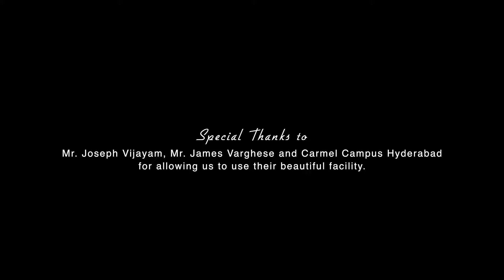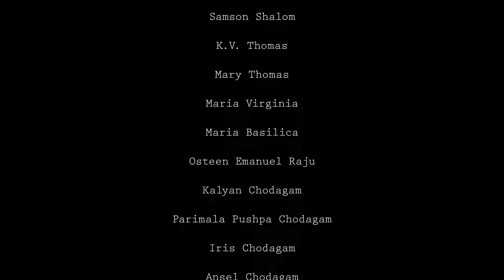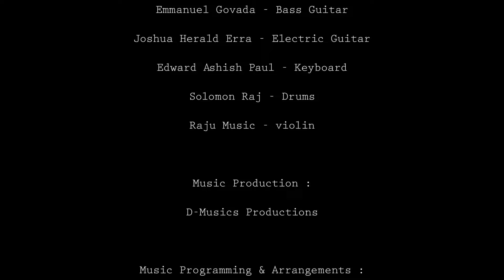Jannat Ka Dulara (OFFiCIAL MUSiC ViDEO) from Victory Torch Music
An Urdu/Hindi song that addresses: Who is the MESSIAH and what has HE done  for mankind and how should we respond to HIM?

Lyrics:
Stanza1:
Apne logon ko bachane
Har gunah say humein chhudane
Soye huvonko jagaane
Tu roshini banke aaya

Chorus:Jannath ka dullara,
Aman ka shehzada
Hamare dard ko batne, Masiha banke aaya
 jannath hum se jo dur thaJo faslaa hammare beech the
Tere pyar ke sabab se vo duriya mitgayi

Stanza 2:
Takth aur taj ko chod kar
Tu khud ko khale kardiya
Paak Khuda hokar bhi
Tu Insaan bankar zahir huva

Chorus:Jannath ka dullara,
Aman ka shehzada

Bridge: Saare jahan ki ummid hai
Tu Saare Jahan ki kwaish bhi
Tu Thujme hi hifaazath hun main

Chorus:Jannath ka dullara,
Aman ka shehzada

Tera Shukrguzaar hun main,
han hun main